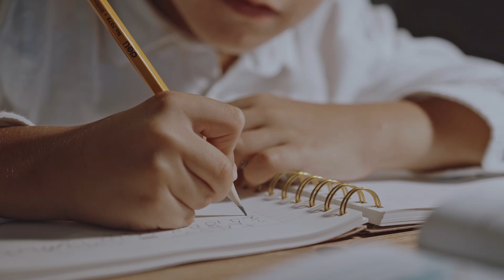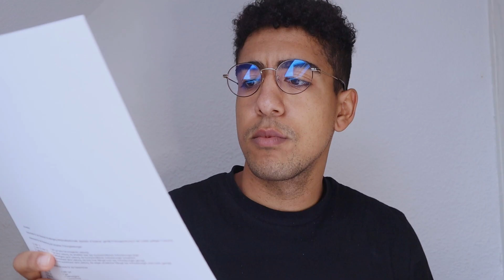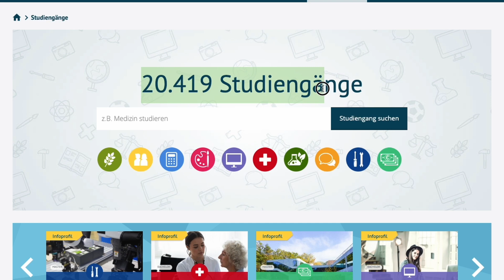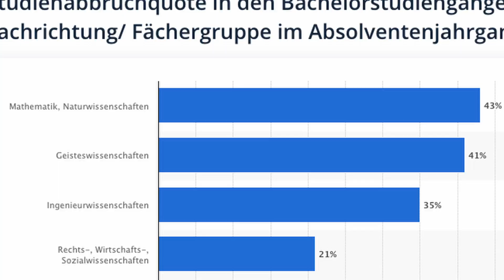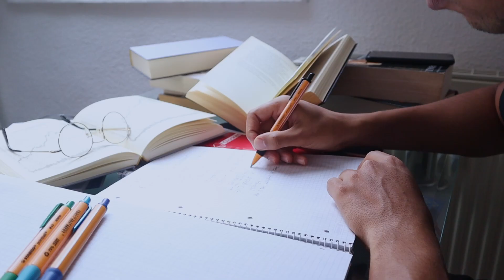Vom Studium zum Traumjob? Ich hab's mir anders vorgestellt...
Hier findest du mein komplettes System für Studium & Produktivität 🔥

▬▬  Ein paar kostenlose Tipps  ▬▬▬▬▬▬▬▬▬

▬▬  Diese Videos solltest du noch sehen  ▬▬▬▬▬▬▬▬▬

▬▬  Was dich sonst noch interessieren könnte  ▬▬▬▬▬▬▬▬▬

▬ Kapitel ℹ ▬▬▬▬▬▬▬▬▬▬▬▬▬▬▬▬▬▬▬▬▬▬▬▬▬